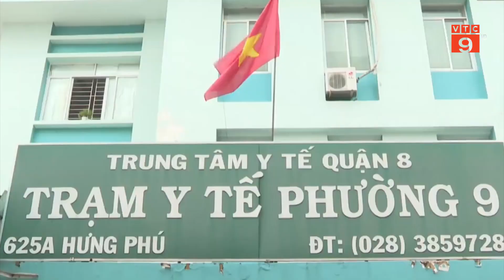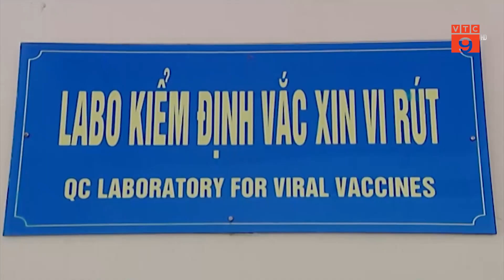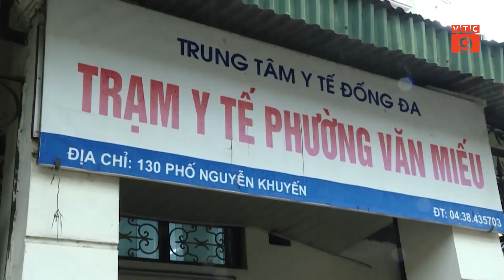TÁI DIỄN TÌNH TRẠNG THIẾU VẮC XIN TIÊM CHỦNG MỞ RỘNG | VTC9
VTC9 | TÁI DIỄN TÌNH TRẠNG THIẾU VẮC XIN TIÊM CHỦNG MỞ RỘNG